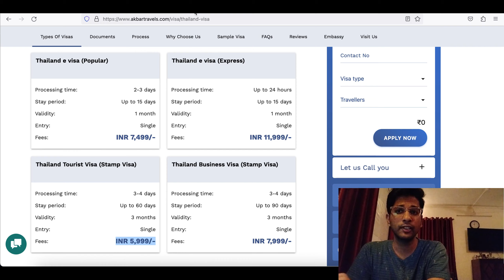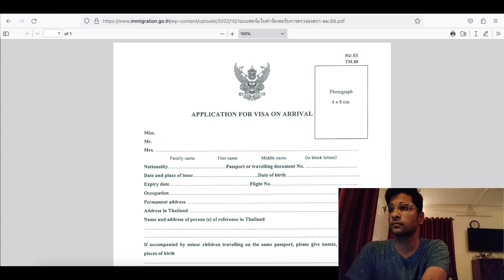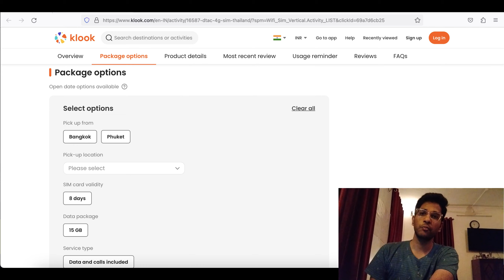THAILAND Journey begins 🔥 VISA | SIM | CURRENCY | 2023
Who could have thought this would be my third country in less than a year. The same person who had not boarded a flight in 16 years , is now planning to travel the whole world. Surely, life is a rollercoaster ride.

I was going over my vlogs and wondered that I have not touched the topic of getting Visa, Currency and Sim card while visiting any country. I'm sure this video will help you figure that out.

Join me on my journey to travel the whole world. 3 countries down , many more to go !

Travel Thailand in 2023
THAILAND VISA
THAILAND VLOGS
THAILAND CURRENCY
THAILAND SIM CARD
How to travel solo
Travel solo
How safe is Thailand
Things to do in Thailand
Tourist places in Thailand
How safe is Phuket
Things to do in Phuket
Tourist places in Phuket
How safe is Bangkok
Things to do in Bangkok
Tourist places in Bangkok
How safe is Pattaya
Things to do in Pattaya
Tourist places in Pattaya
Thailand travel itinerary
Backpacking in Thailand
Thai street food
Thailand cultural experiences
Thai cooking classes
Beaches in Thailand
Scuba diving in Thailand
Thai massage and wellness
Elephant sanctuaries in Thailand
Thai festivals and celebrations
Thai nightlife
Thai markets and shopping
Thailand budget travel tips
Thai language basics
Thailand's national parks
Thai temples and spirituality
Thailand's historical sites
Thai art and craftsmanship
Thailand's LGBTQ+ friendly destinations
Thai hospitality and etiquette
Thailand's eco-tourism options
Thai wildlife and nature reserves
Thailand's hidden gems
Thai adventure activities
Thailand's unique transportation options
Thai hill tribes and culture
Thailand's waterfalls and natural beauty
Thai islands hopping
Thailand's floating markets
Thai luxury resorts
Thailand's ancient ruins
Thai cultural festivals
Thailand's off-the-beaten-path experiences
Thai street markets
Thailand's vegetarian and vegan options
Thai history and heritage
Thailand's backpacker hostels
Thai water sports
Thailand's traditional music and dance
Thai volunteer opportunities
Thailand's vibrant nightlife
Thai meditation and yoga retreats
Thailand's eco-friendly initiatives
Thai transportation safety
Thailand's visa regulations in 2023
Thai customs and traditions
Thailand's adventure sports
Thai silk and handicrafts
Thailand's mountain trekking
Thailand visa on arrival
Thailand visa on arrival process
Thailand vlog
Thailand vlogs